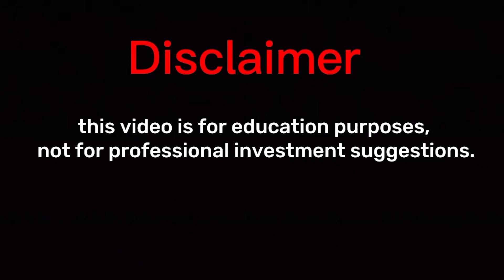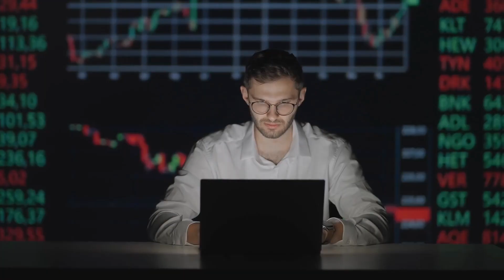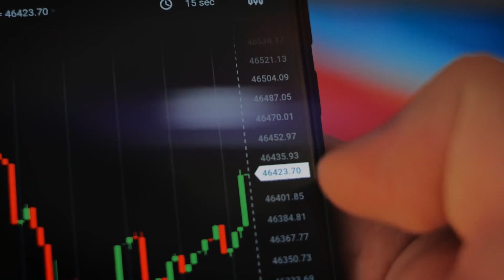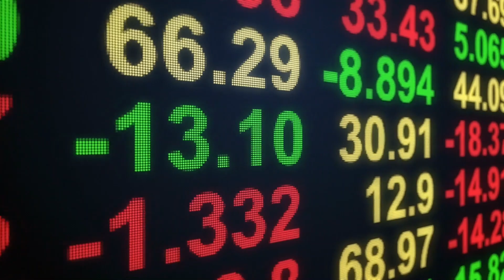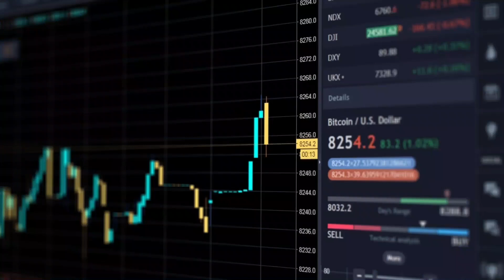How To Start Forex Trading For Complete Beginners - The Formula to Grow Forex Account in 2023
If you are interested in generating passive income from an internet source, then the foreign exchange (Forex) market arena is a potential approach for you to achieve your financial goals. So, how exactly can you make money online? Here we’ll guide you.